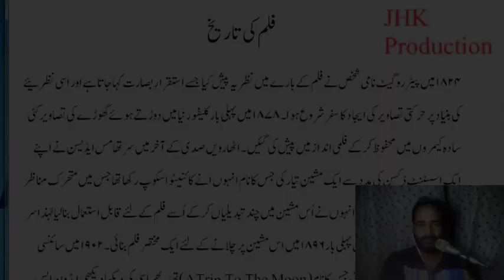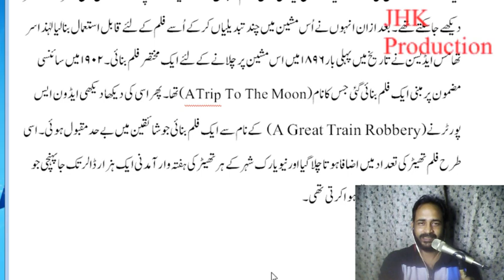History of Film Making Electronic Media Lecture 11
History of Film Electronic Media Lecture 11 for the students of Mass Communication